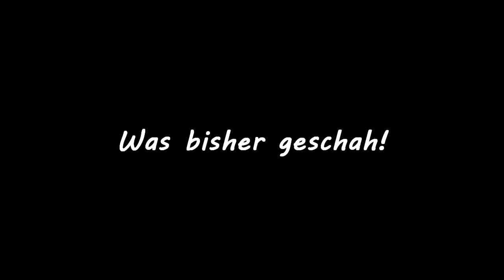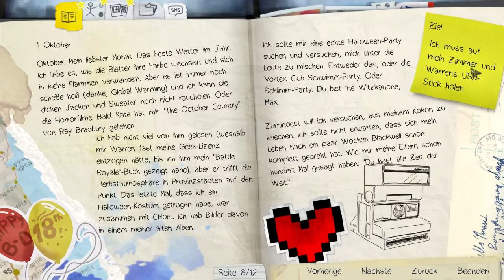Farbbombe | Life is Strange Episode 1 | [HD/GER/#003]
Günstige Games Bis zu 70% Billiger

Wenn euch dieses Video oder meine anderen Videos gefallen, dann lasst doch bitte ein Like,Kommentar und Abo da.
Damit helft ihr mir und ich weiß was euch gefällt:-)

YouTube Netzwerk: Pixfish.tv